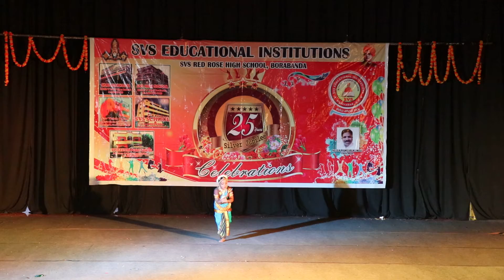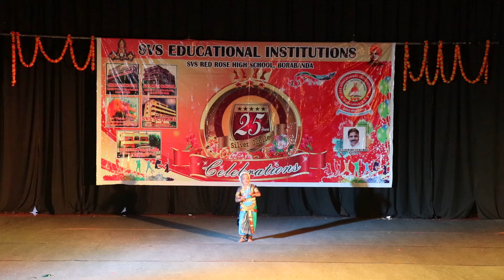SVS - muddu gaarey yashodha song by Medha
SVS - Red Rose School